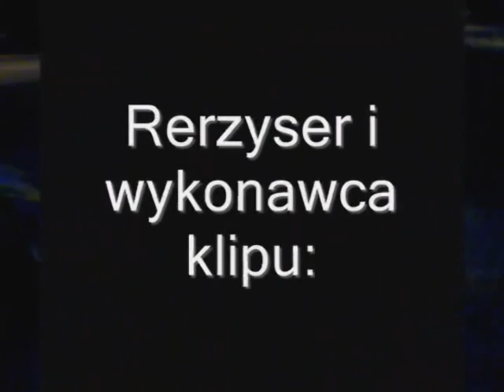Jojek Driv3r cz.2 feat Norek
druga czesc palenia gumy :D ;p